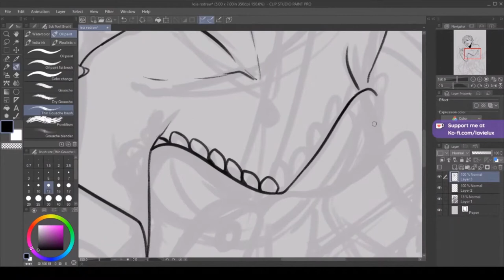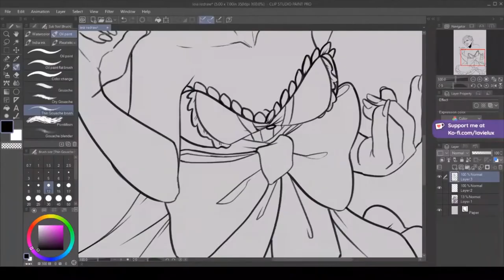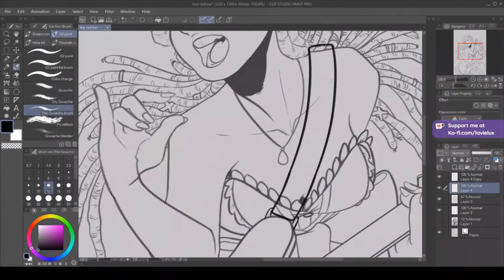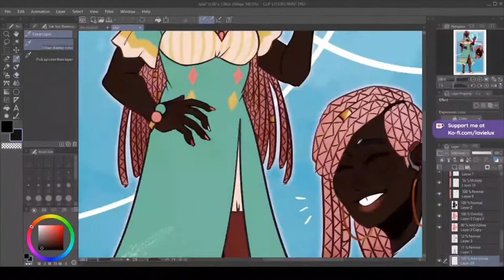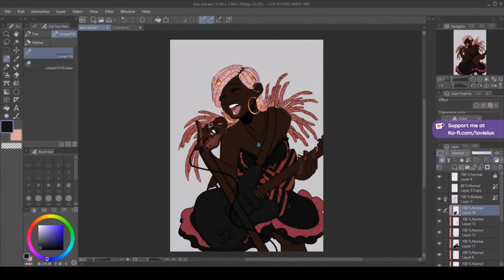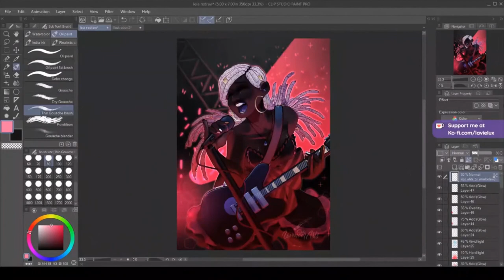Vocaloid - Megurine Luka - Leia [Speedpaint]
If you enjoyed the video, please consider leaving a comment!! I love to get feedback from viewers!

This is a redraw of an old piece of Zine work from 2018 that was inspired by a live performance of Leia; I really wanted to bring it closer to my original vision for the work and show off my Luka redesign! I hope the emotion comes across better this time around!

This is available as a print for my $15+ subscribers on Sponsus, and it'll go up for public sale in my shop in March. If you'd like to get this piece mailed to you, please consider pledging!